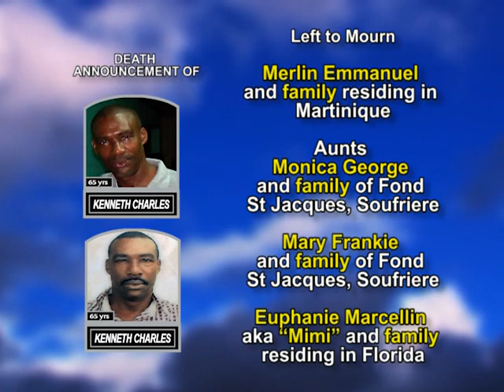Kenneth Charles long